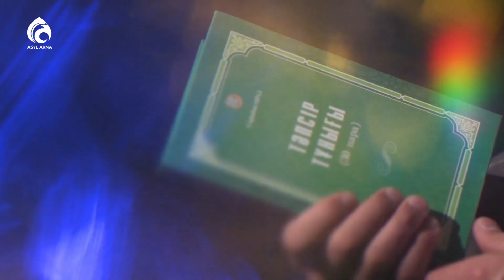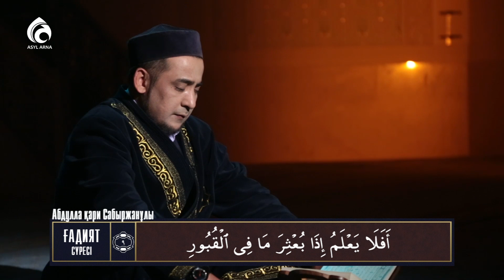"ҒАДИЯТ" сүресінің тәпсірі / "Тәпсір тұнығы"/ Асыл арна